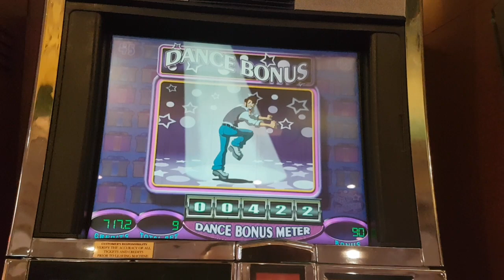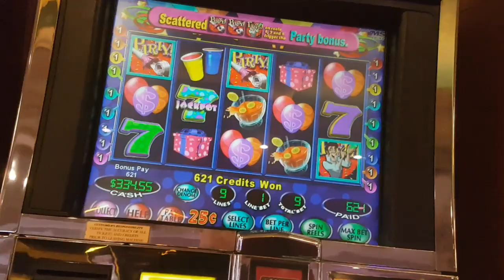Jackpot Party 25c Denom (Mandeley bay Las Vegas)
Least I got a feature on it